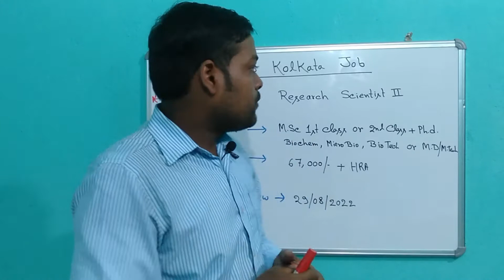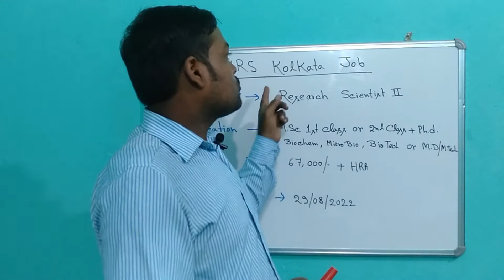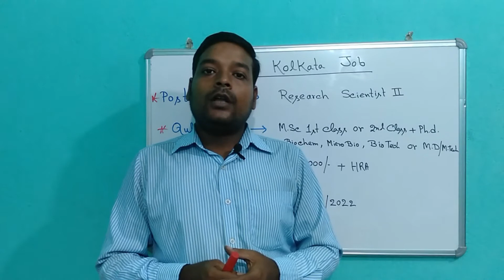NRS হাসপাতাল কোলকাতা তে চাকরির নতুন বিজ্ঞপ্তি || NRS Hospital Kolkata New Recruitment 2022